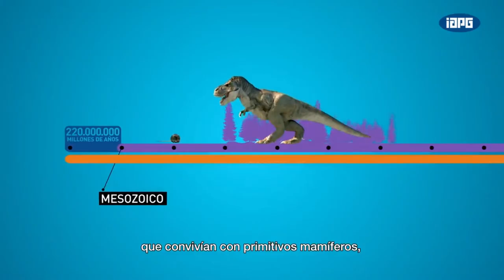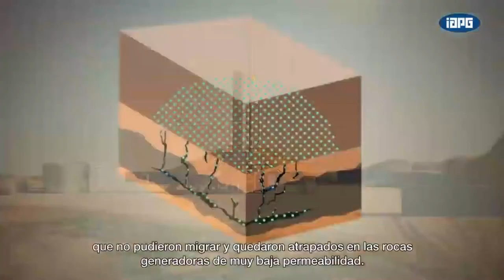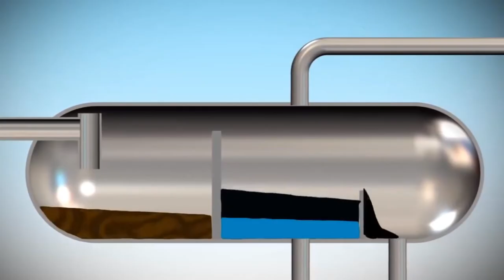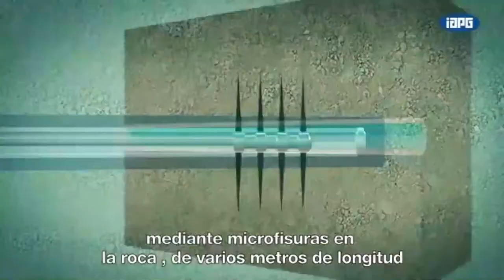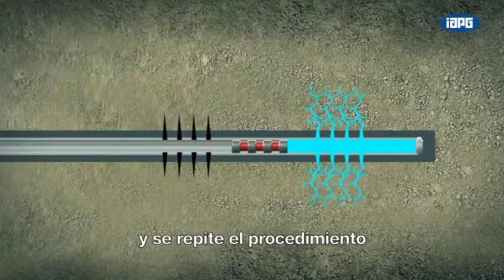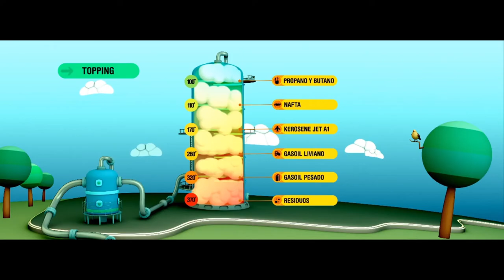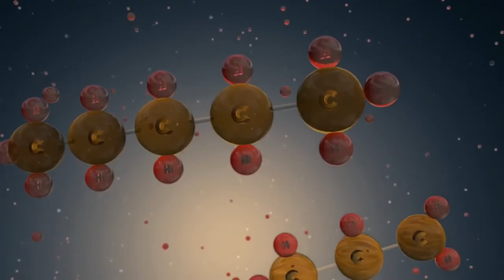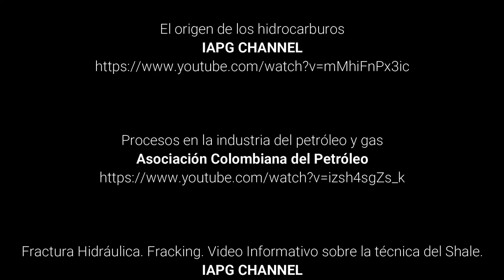Petróleo origen extracción y procesamiento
Este video está hecho originalmente para una materia de la que soy docente. Veo que ha llegado a mucha más gente y que les ha servido. Respecto de los momentos sin audio les cuento que son extraídos de videos con audio en inglés, los quité porque todo eso lo explico en clase  y corría el riesgo que lo denunciaran. Repito, es una recopilación para una materia. Nunca la idea fue hacer un video que llegara a más gente que no fuese la de mis alumnos, veo con grata sorpresa que ha llegado más allá de lo que imaginaba. Me alegro que les haya servido y en algún momento, si puedo haré uno completando las explicaciones. Saludos desde Mendoza, Argentina